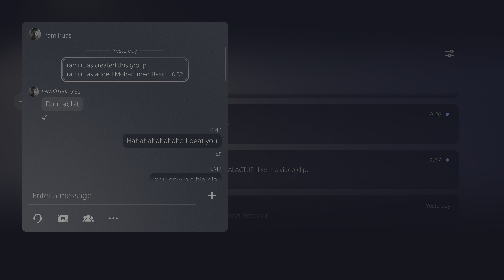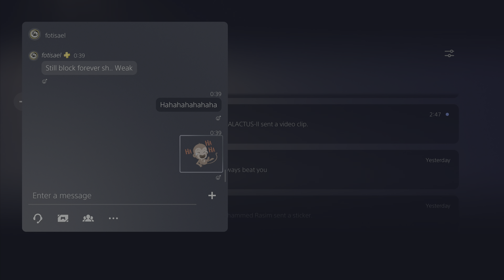Prepare Your Popcorn + Soft Drink And Watch Me Do My Thing 🍿🥤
Jeenine Media
 Dark souls 3 Jeenine
 Elden ring Jeenine
Elden ring Jeenine Media

ChaseTheBro elden ring
ChaseTheBro invading
ChaseTheBro dark souls 3
ChaseTheBro